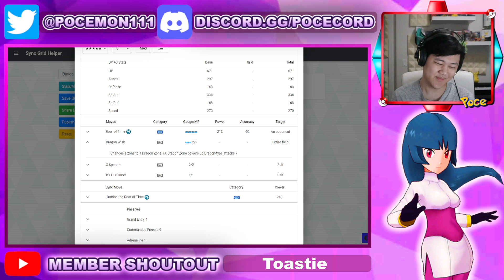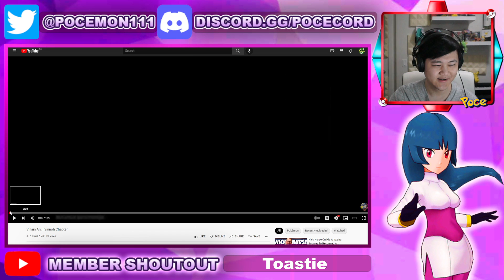This Trailer Is Way Too Dark For A Kids Game? Sinnoh Villain Arc Trailer Reaction| Pokemon Masters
Video Title: This Trailer Is Way Too Dark For A Kids Game? Sinnoh Villain Arc Trailer Reaction| Pokemon Masters

Reacting to the new Pokemon Masters EX Sinnoh Villain Arc Trailer!